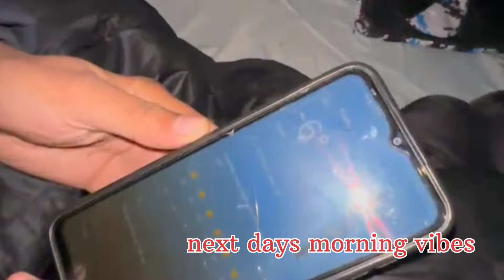Into the Wild: Forest Camping and Cooking Adventures in India! India Adventure Camping India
हेलो नमस्ते दोस्तों आज हम कैंपिंग करने जा रहे हैं। जंगल में और -🥶 का टेंपरेचर होने वाला है तो वीडियो पूरा एडवेंचर  है तो frsd हम कुकिंग भी करेंगे तो सारा कुछ दिखाएंगे। इसमें कैसे क्या है तो फर्स्ट सुनो भी दिखाएंगे। 2024 की  हिमाचल प्रदेश में तो पूरा एडवेंचर है। यह वीडियो तक शेयर करना है जो एडवेंचर करना चाहते हैं या वीडियो देखते हैं तो लाइक शेयर कमेंट करके जरूर बताएं।
Hello friends, today we are going camping.  The temperature in the forest is going to be -🥶 so the video is a complete adventure so frsd we will also do cooking so we will show everything.  First Suno will also show you how and what is there in it.  There is a complete adventure in Himachal Pradesh of 2024.  This video has to be shared even if you want to do adventure or watch the video then do let us know by liking, sharing and commenting.

solo campingbushcraftForest camping solo travel in indiatravel vlogCamping vlog India travel hitchhiking adventurehow to hitchhikebudget travel without moneyWithoutmonney survive India camping in indiacamping in heavy raincampfire cookingCamping and cooking